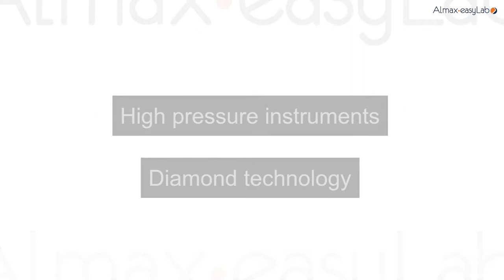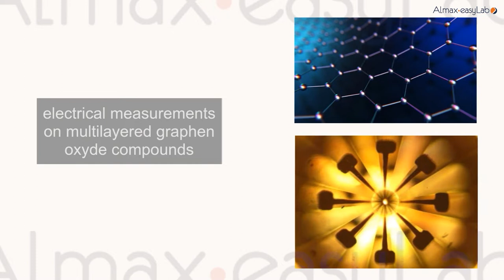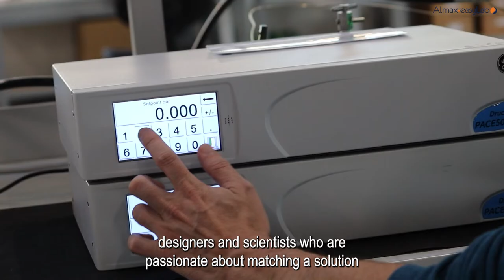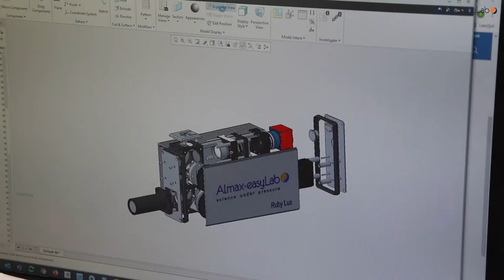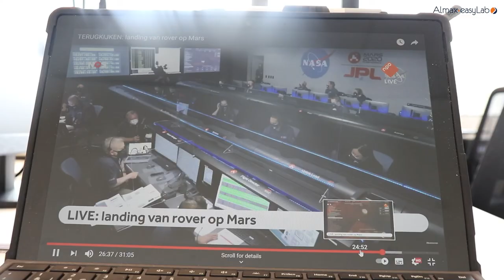Introducing Almax easyLab: Your High-Pressure Research Partner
Welcome to Almax easyLab's YouTube channel.

For over 30 years, we've been at the forefront of high-pressure experimentation. Join us in this video to discover how we can empower your high-pressure research journey.

Some of our key services include (but not limited to):
Tailored solutions for High-Pressure
Pressure cells from 0.1 GPa to 200 GPa
Custom 3D-modeled solutions
Committed support team for your laboratory

Our mission is the help you tackle the pressing challenges of time by equipping you with all the information you will need. We’re not just a supplier, we take pride is being your long-term research partner.